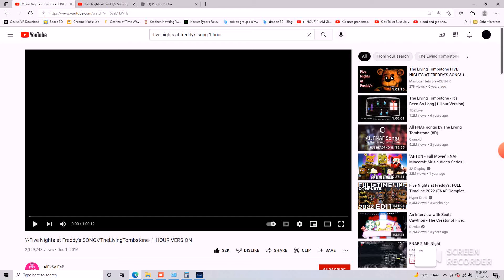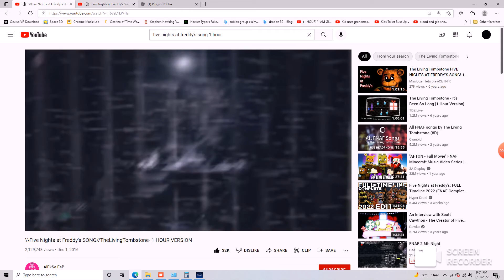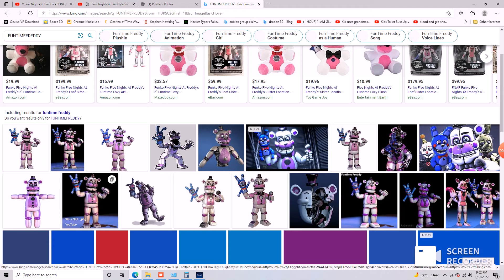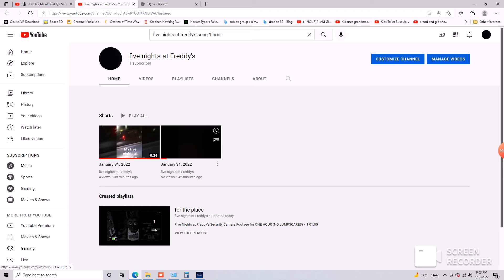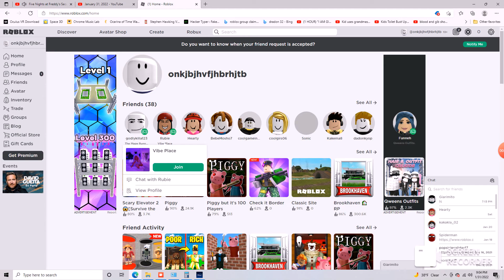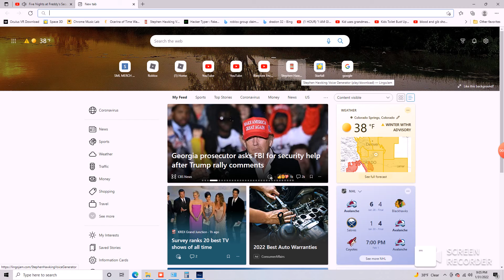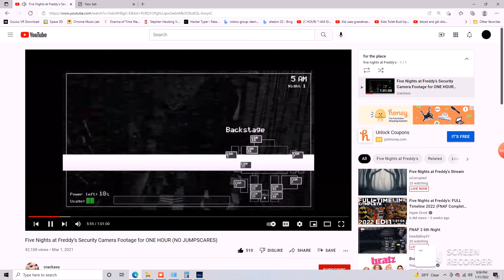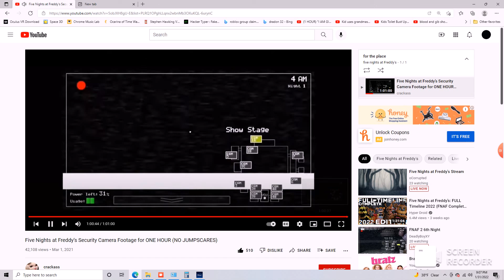what i do for five nights at freddys LeviNewland is the guard